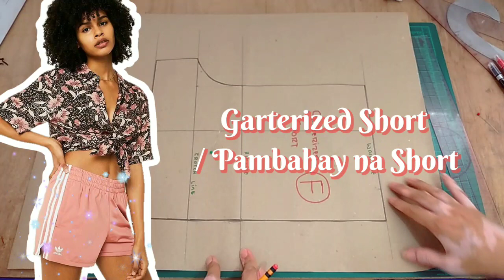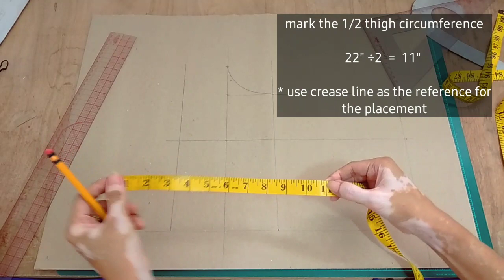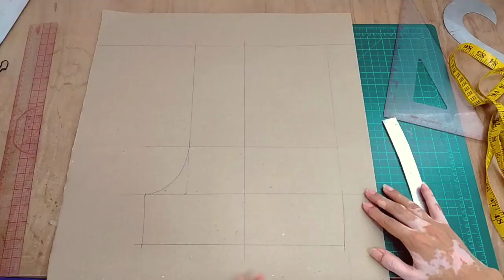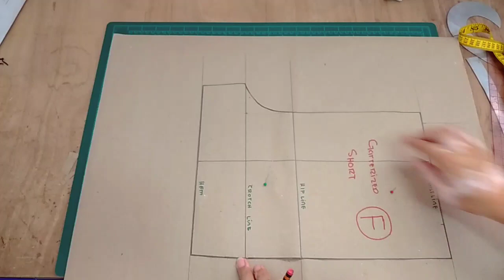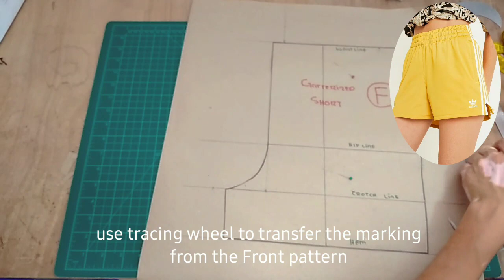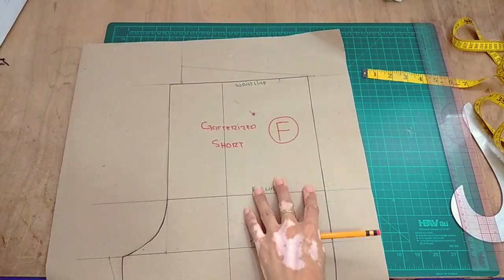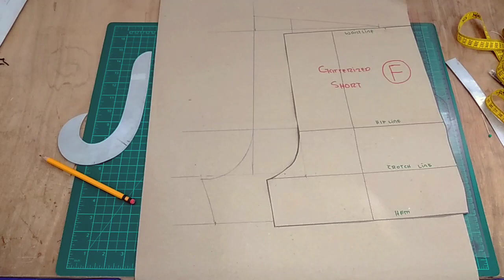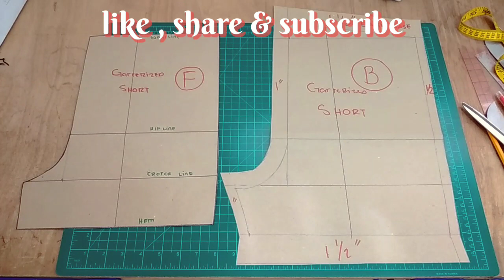✂️ How to Make Garterized Shorts × Pattern Making × Shorts with Elastic × sewing tutorial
timestamps :

0:00 Intro
0:31
1:19
2:25
3:22
4:04
5:06
5:56